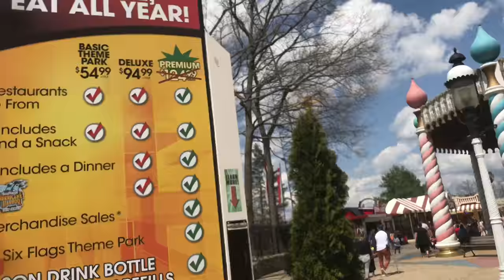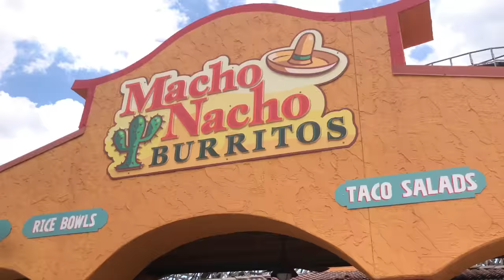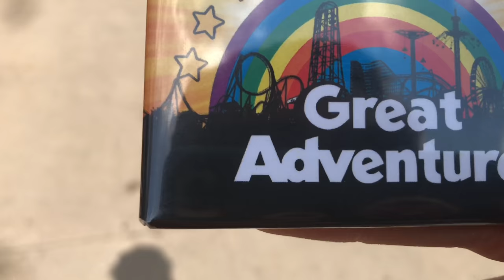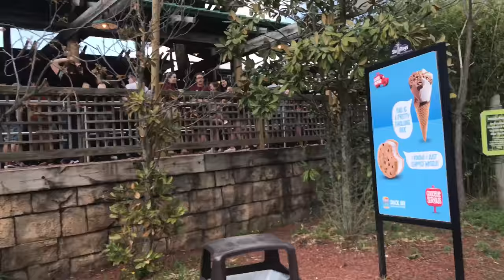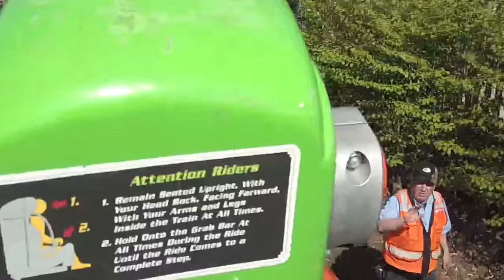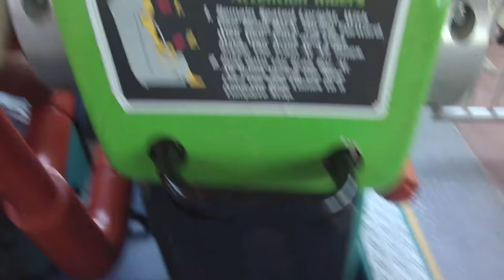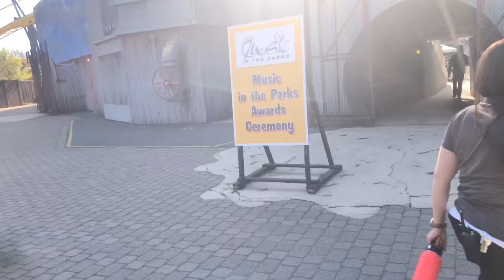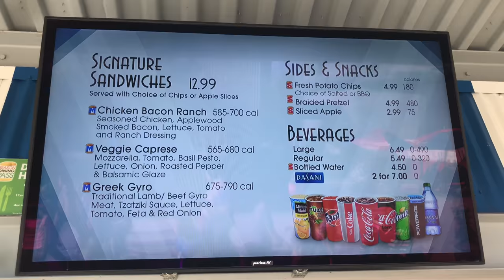Six Flags GAdv Vlog - ROLLBACK TRAIN ALMOST HITS US!